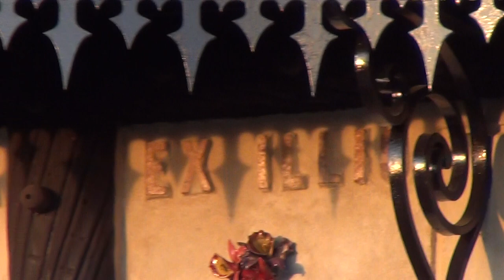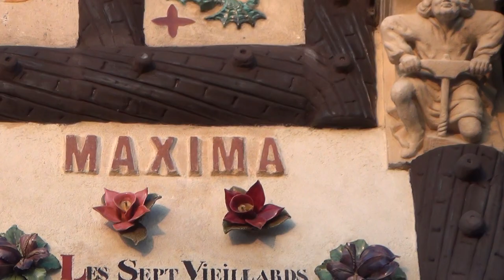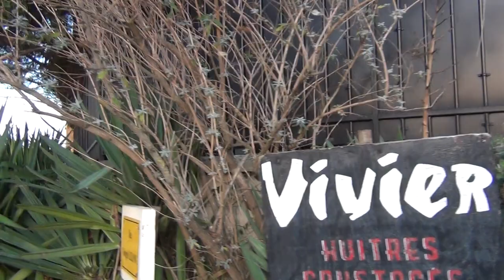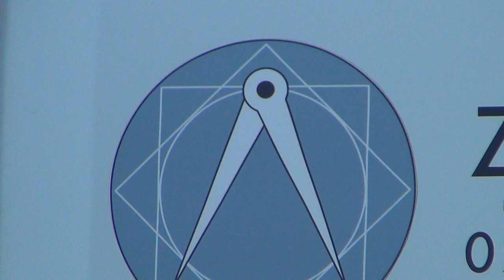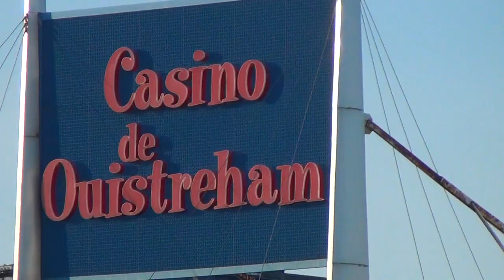The Reptilian Lizard House and Sean Hross gets Invitation in Dragon Castle after Camping in Garden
10 Km shy of Omaha Beach it was too late for more hitch hiking, so I slept in the garden of the dragon castle and got invited for breakfast by their friendly servant; I like France and the French, there are some great people around who understand solidarity.